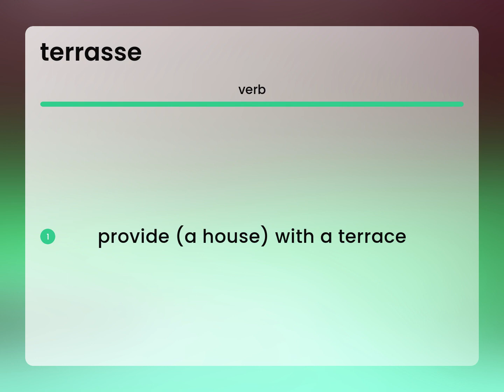Terrasse — TERRASSE definition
What is TERRASSE meaning?

Susan Miller (2023, May 26.) Terrasse in the dictionary